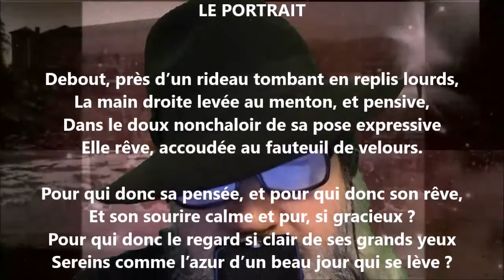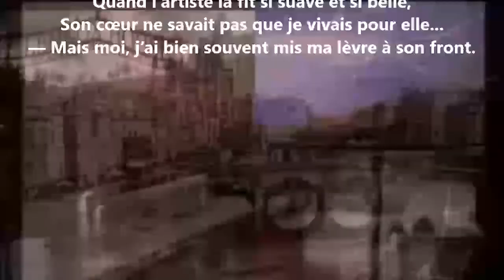Le portrait - Gustave Rivet lu par Yvon Jean